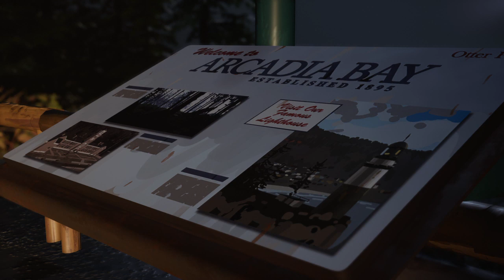Life is Strange 2 - Aprirsi ad uno sconosciuto è davvero la cosa giusta da fare ?